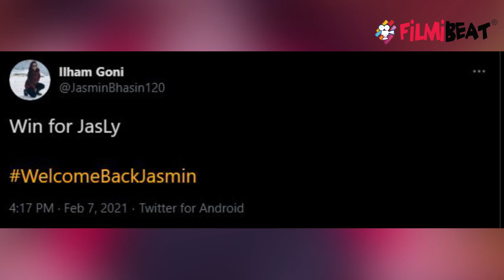Bigg Boss 14; Jasmin की एंट्री होते ही Ilham Goni ने दे दिया बड़ा Hint |FilmiBeat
Bigg Boss 14; Ilham Goni gives big hint after Jasmin entry in House. Watch Video to know more.